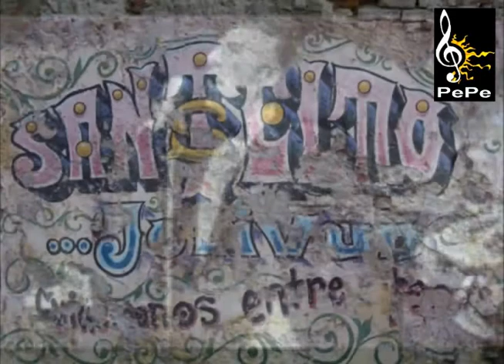SI BUENOS AIRES NO FUERA ASI - CORO DE LA CIUDAD